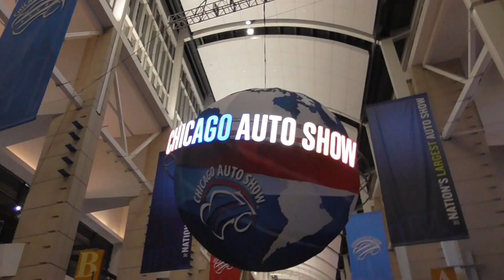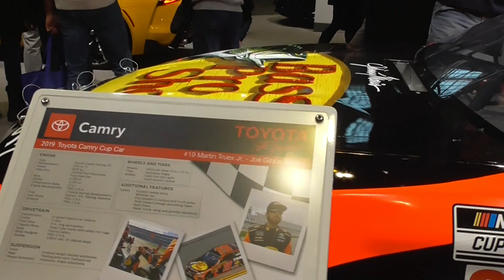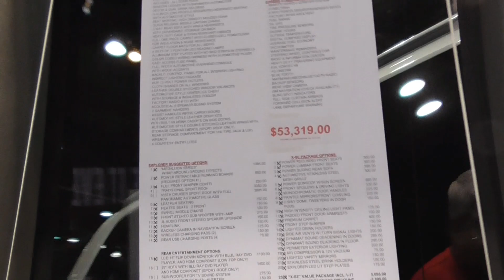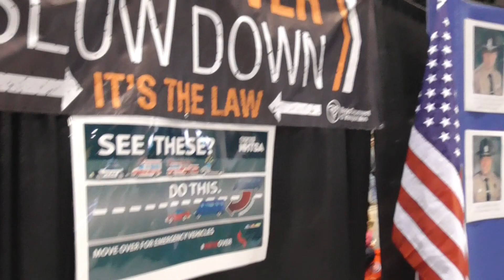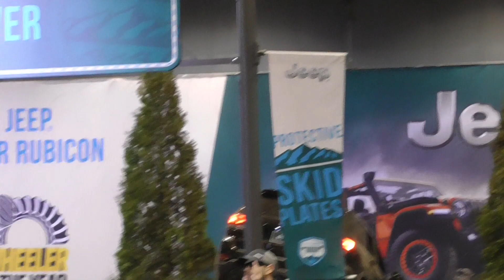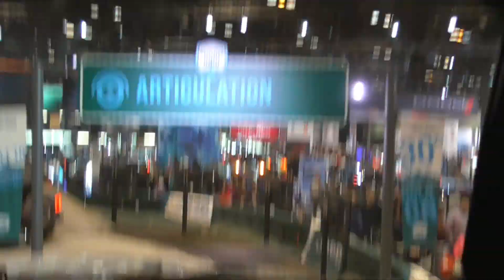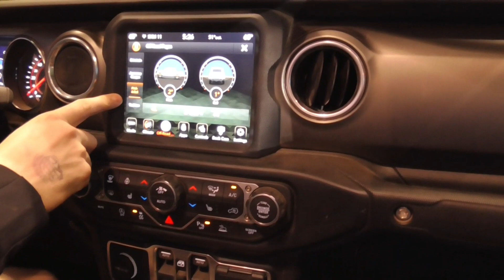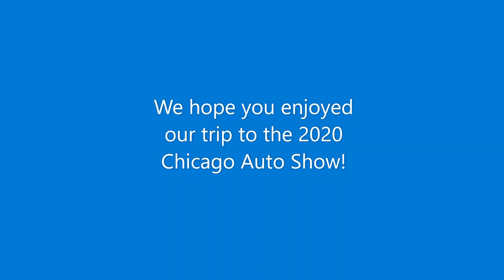2020 Auto Show Vlog Pt 2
In today's vlog, we explore the other side of the  Chicago Auto Show! We also took a fun "test ride" on the Jeep course! Catch us next time on GoWithTheFlo!!